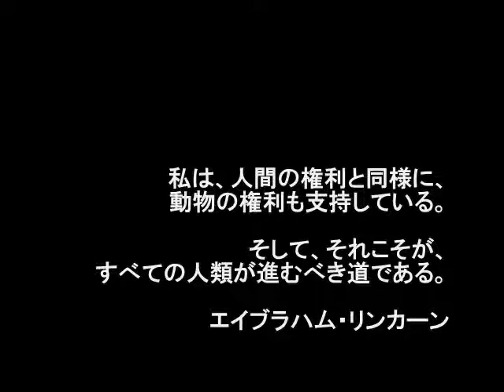犬の殺処分をなくすための歌【動物愛護ソング、殺処分ゼロ】きっと犬たちが言いたかったこと （試作ヴァージョン 4） Vegan Song, Animal Rights, Animal Welfare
アンワンワンワン、アンワンワンワン、ワンワンッ！  ワン！

何て言ったか、わかる？

「キライ、キライ、こっちへ来ないで！」じゃ、ないよ！

「遊んで遊んで、ボクはあなたが大好き！」って言ったんだよ！

犬の言葉が理解できたら…

でも、言葉が通じない相手だとしたら、
本来なら、より敏感に相手の心を読み解こうとするのではない？

犬たちは、
遊んでくれる人間や可愛がってくれる人間のことが大好きです。

最初に出会った人間から虐待さえ受けていなければ。
友達にも家族にも親友にもなれる。

人にとって身近で、人の役に立ってきて、
人に品種改良されて、人に利用されて、
宇宙へ行かされたり、危険な場所へ救助に向かったり、

人間と犬は違う。
けれど、違うものを理解しようとすると、
その人の世界は広がります。

人間中心の社会では、
動物たちの生活は見過ごされ、追いやられます。

犬は生きる為に生きているけれど、
人は豊かさの為に彼らに犠牲を強います。

例えば、毛皮の多くは、その動物が生きたまま剥がれます。
化粧品の為に動物実験も行われています。

どうか、隣人から、身近な動物から始めましょう。
もしあなたが選べるのなら、お願いします。
殺処分される命を一つでも多く救えるような
そんな生き方を選んで欲しいと願います。

塩野健士

きっと犬たちがいいたかったこと
【動物愛護ソング、殺処分ゼロソング】
歌詞：

犬を捨てないで
捨てられたらどれほど悲しいか  知ったら 捨てるなんて出来ない

いじめたりしないで
いじめられたらどんなに苦しいか  知ったら いじめたりはしないよ

楽しく過ごしたことを  犬たちは いつまでも
決して忘れないんだ  ずっと ずっと  そんな生き物なんだよ

うれしいことが いっぱいあったら いいね！
うれしいことを いっぱい見つけに行こうね！

優しくしてくれたことを 忘れないよ
楽しかったことも 決して 忘れないよ
笑顔で呼んでくれた あなたが大好きなんだよ

うれしいことを いっしょに見つけて 行こうね！

いつか あなたが 孤独で 落ち込んでも
いつも そばにいるよ  決して 離れないよ
あなたの優しさは  ずっと輝き続ける

年を取るのは  あなたと同じ
嬉しくなるのも  あなたと同じ
声を出したり  甘えたりするのも  あなたと同じ

ごはんを食べさせて  散歩に連れ行って
それだけでも生きてはいけるけど
名前を呼んで  遊んでくれたら  幸せになれる

優しかったあなたを  忘れないよ
遊んでくれたことも  忘れないよ
だから あなたのことが  ずっと あなたのことが  大好きなんだよ

たのしいことが いっぱいあったら いいね！

        Vegan Song
 Vegan Love Song
Animal Voice Song
Animal Rights Song
Animal Welfare Song

Vegan Songwriter Kenji Shiono

         VEGAN SONG
 VEGAN LOVE SONG
ANIMAL VOICE SONG
ANIMAL RIGHTS SONG
ANIMAL WELFARE SONG

ヴィーガン・ソングライター ／ 塩野健士